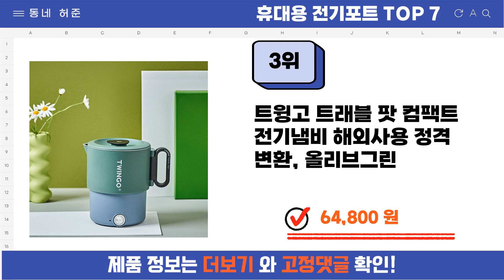요즘 인기 많은 휴대용 전기포트 추천 TOP7 (가격,평점,비교)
요즘 가장 잘팔리는 휴대용 전기포트 추천
 영상 속 휴대용 전기포트 구매링크:

1위 : 위즈웰 접이식 전기포트 1L
가격 : 33,900원

2위 : 보아르 이지전기포트M1
가격 : 48,400원

3위 : 트윙고 트래블 팟 컴팩트 전기냄비 해외사용 정격 변환, 올리브그린
가격 : 64,800원

4위 : 트윙고 트래블 팟 컴팩트 전기냄비 해외사용 정격 변환, 미드나잇블루
가격 : 64,800원

5위 : 키친아트 전기주전자 프리미오 포터블 폴딩포트 0.6L
가격 : 27,530원

6위 : [맘코니] 접이식 전기포트 여행용 해외 휴대용 캠핑 커피 분유
가격 : 59,000원

7위 : 쿠비녹스 접이식 여행용 전기포트 휴대용 미니 커피 분유 포트 캠핑용 햇반 CX-2072SC
가격 : 36,630원